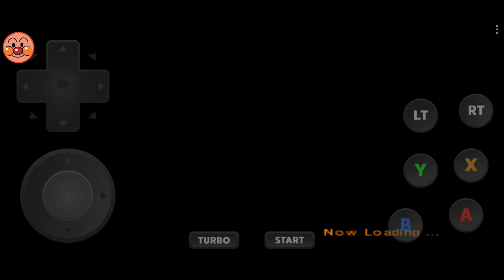안드로이드 드림캐스트 에뮬레이터 redream (Airforce Delta)